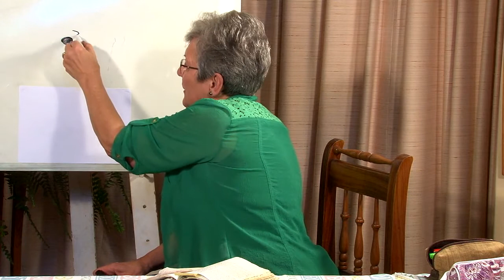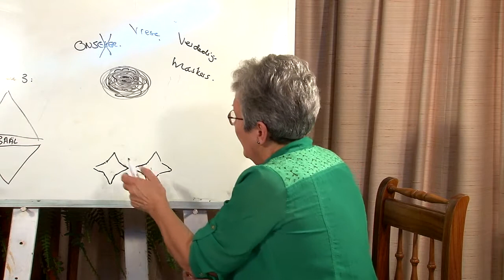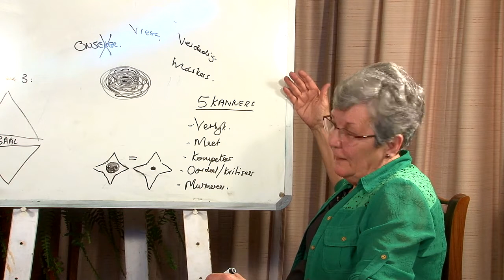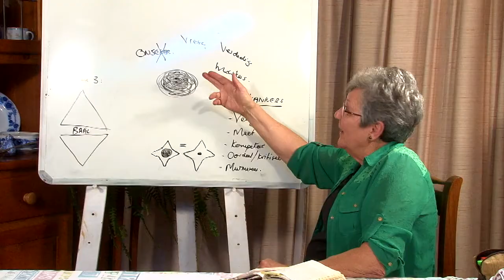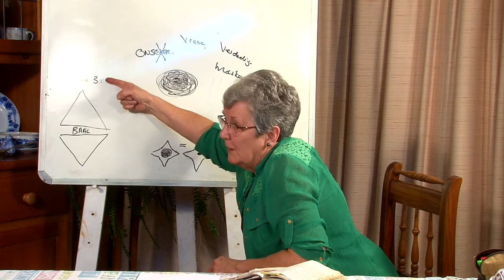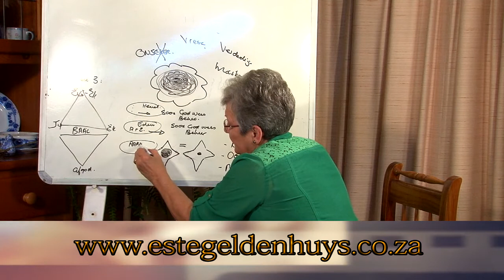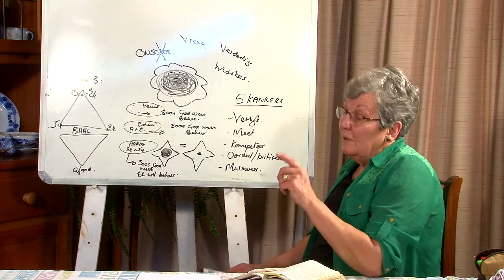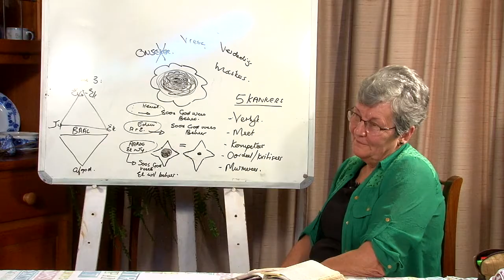Padlangs Deretha du Riaan Episode Ses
Esté kuier met Deretha du Riaan oor haar werk rigting en styl. Deretha deel met kykers wat van die waarhede is, wat sy aan haar kliente openbaar in die soeke na 'n voller lewe in Christus.